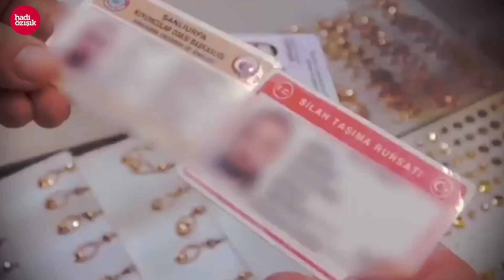SÜLEYMAN SOYLU MU, ÜMİT ÖZDAĞ MI KİM KİMİ DÖVEBİLİR?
Zafer Partisi lideri Ümit Özdağ, bir kez daha İçişleri Bakanı Süleyman Soylu'yu döveceğini söyledi. Her defasında aynı nakaratı tekrarlayan Özdağ'a Hadi Özışık'tan uyarı var: "Sakın böyle bir kavgaya girme!"
Hadi Özışık'ın uyarısı bu videoda

Merhaba arkadaşlar,
2000 yılından bu yana Türkiye'de İnternet gazeteciliği yapıyorum. İnternethaber, Gazeteoku, Cevaplatv, İnternetspor, Gazeteciler.com, Elmaelma.com ve Memurhaber sitelerinin kurucusuyum. Nethaber yazarı Süleyman Özışık ile birlikte Youtube kanalımda yayın yapıyoruz, haber, politika, siyaset, gündem, son dakika haberler, gazete yazarları ile röportajlar... sokak röportajları habere dair her şey var. İsmail Küçükkaya konuğum oldu mesela, Süleyman Soylu, Numan Kurtulmuş, Candaş Tolga Işık, Binali Yıldırım, Cem Küçük, Korkmaz Karaca... gibi bir çok gazeteci ve siyasetci konuğum oldu.

Takipte Kalın!